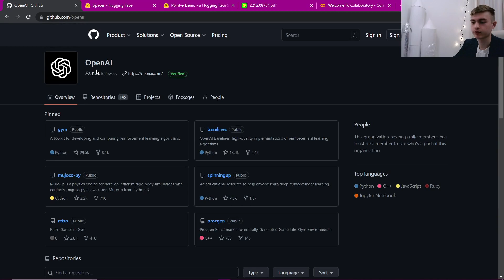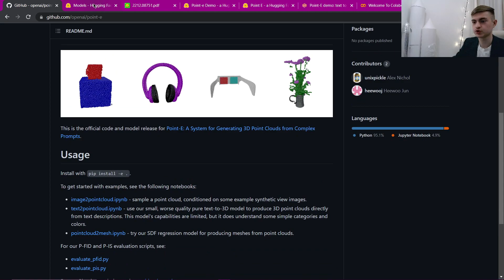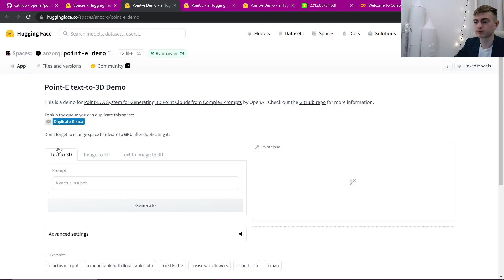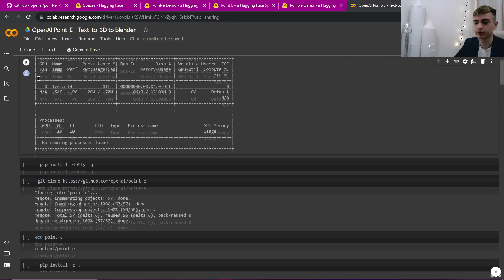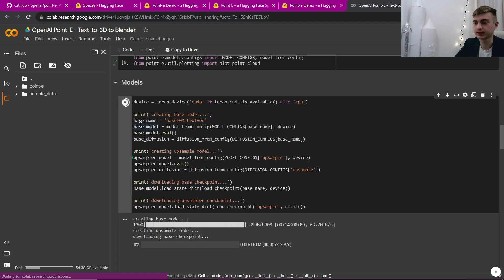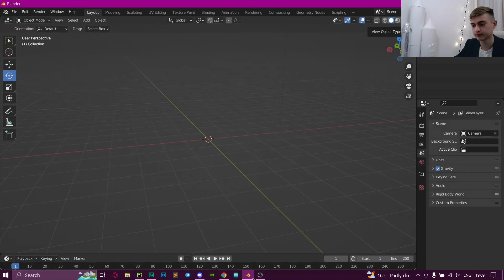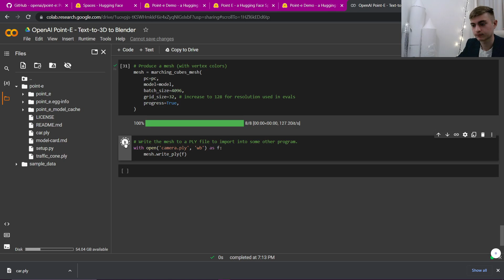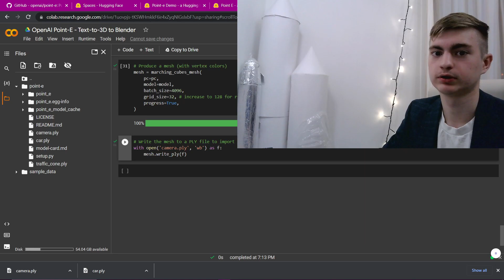OpenAI ИИ генерирует 3D из ТЕКСТА point-e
Point-E это новый искусственный интеллект который может превращать любой текст в 3д. По мимо этого он умеет генерировать 3д модели используя фото.

ТАЙМКОДЫ
00:00 Интро
00:44 начало работы
01:28 документация
01:49 принцип работы
02:04 простое тестирование point e
03:02 пример текста в 3D
03:43 фото в 3D
04:42 продвинутое тестирование point e в Google Colab
07:16 сохраняем 3D модель и открываем в Blender
08:36 продолжаем тестировать
10:18 дополнительная информация